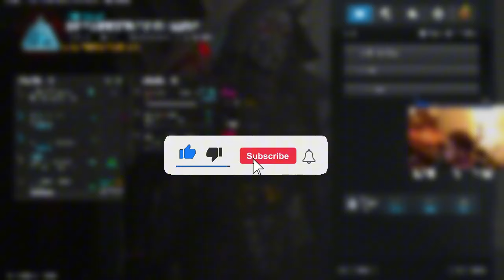the NEW SPITFIRE RIVAL 9 LOADOUT on Rebirth Island Warzone😍🏝️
🎥 Saucy Reacts: ​⁠​⁠​⁠​⁠​⁠​⁠​⁠​⁠​⁠​⁠​⁠​⁠ @moresaucy